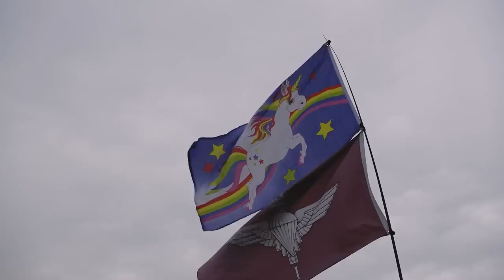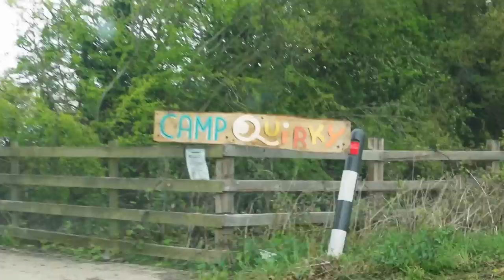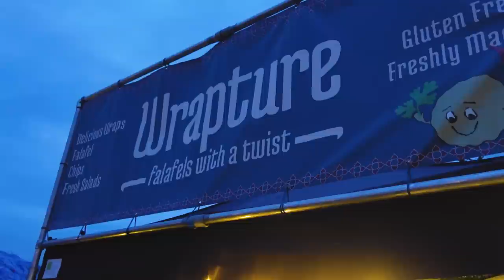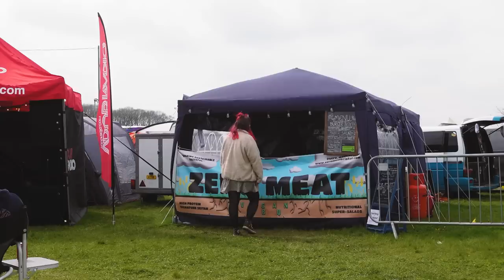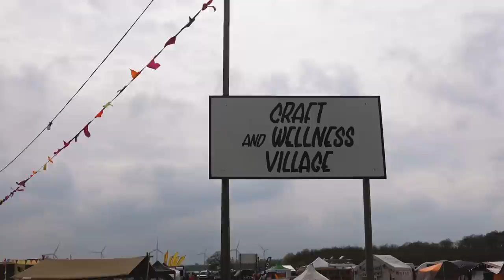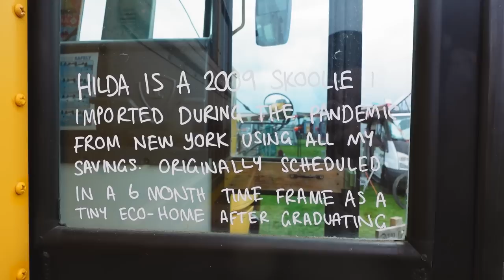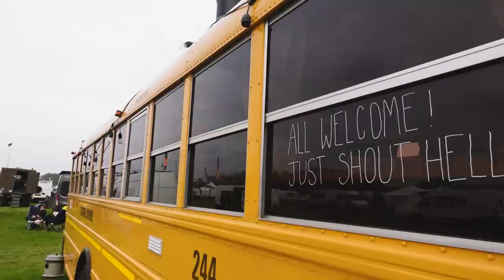Narrowboat life meets van life | Camp Quirky 2023 - 124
This is our first time at the annual van life event, Camp Quirky, and we're so excited to be there. We love the idea of van life and definitely want to do it at some point, so come with us to check out the vans, community and snacks at this amazing festival! 🎉⛺